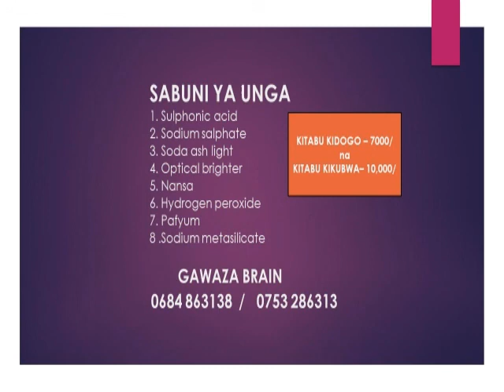SOMO LA SABUNI YA UNGA - Gawaza Brain- 0684 863138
SABUNI YA UNGA

MALIGHAFI ZINAZO HUSIKA.

1. Sulphonic acd
2. Soda ash light
3. Sodium salphate
4. Sodium metasilicate
5. Pafyum
6. Optical brighter
7. Nansa
8. Hydogen peroxide

CC : @Gawaza_brain
"Kazi yetu kuelimisha"
Gawaza Brain
Young Leader